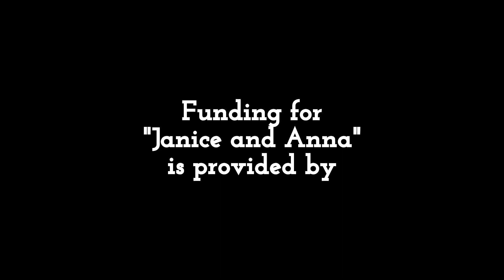[FAKE] Janice & Anna [Original Series] Opening/Closing Logos/Funding Credits Season 8 [1978-1979]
Janice and Anna is an animated comedy/action/slice of life edutainment show intended for the teenage/young adult crowd about the titular 2 main females, working their way through life in High School, encountering such situations as dealing with parental problems, hormones, men, or just having fun; created by Dan DeCarlo and Bob Montana of Archie Comics fame for MGM Television and PBS.

If you wanna know more about this show, I highly advise you to check this video out